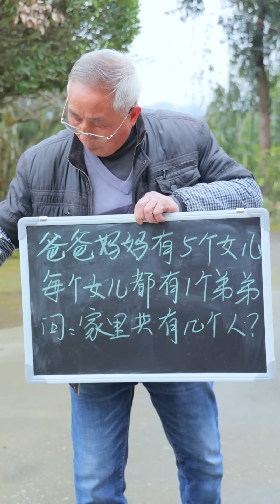mukbang | Spicy Chicken | Roast Duck | Grasshopper | songsong and ermao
Video Chapter:
00:00 The word "wood" has one more stroke
00:41 Roast Duck and Pork Knuckles
01:52 Spicy chicken 5 brothers
02:43 Grasshopper